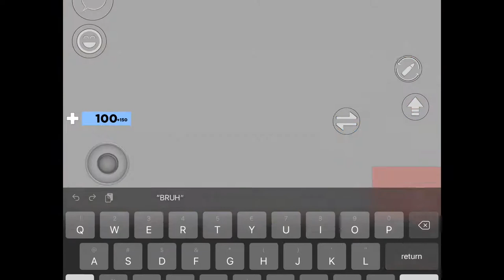Arsenal Win/Podium Montage 2 (Clash against FortniteGamer368) also 50 subs thank you :D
Competing against FortniteGamer368 to get the win and also thanks for 50 subs :D